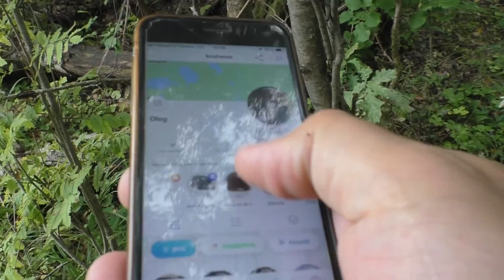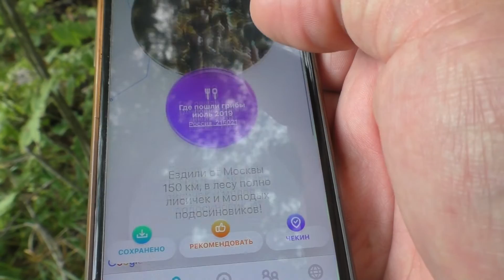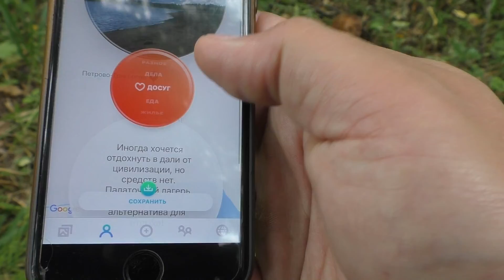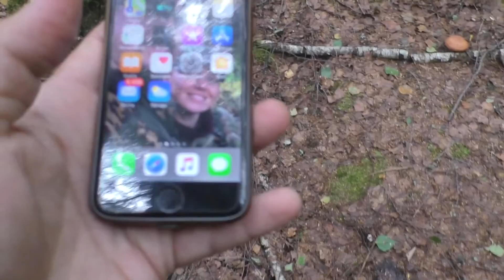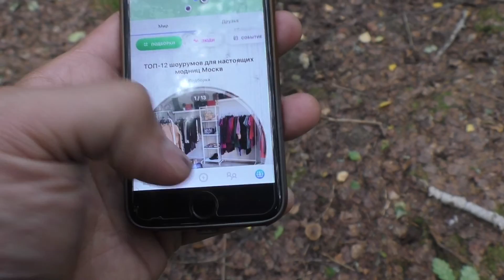ВОТ ЭТО СКАЗКА! ГРИБЫ ТАКИЕ КРАСАВЧИКИ 2019